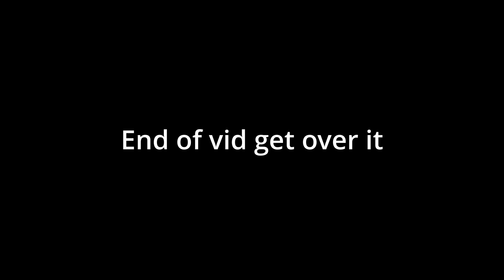VR YouTubers play Hypixel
We also have a TikTok now!